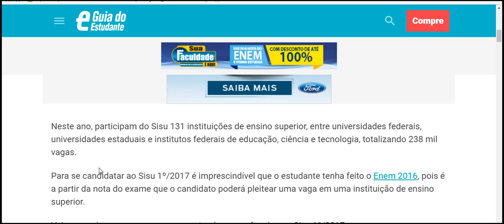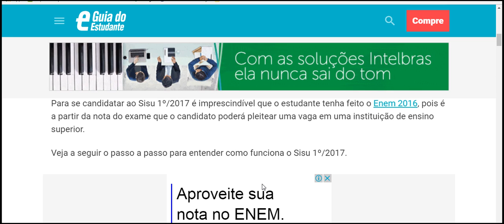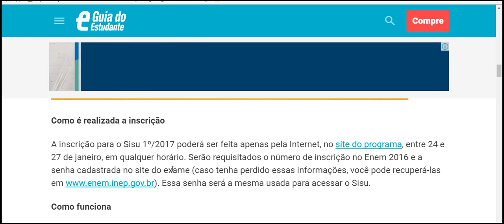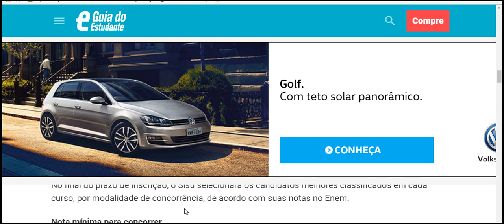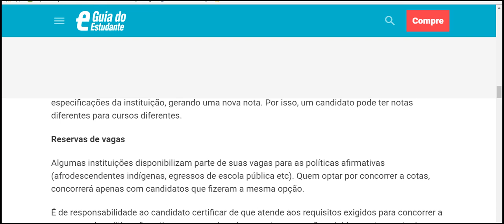Entenda como funciona o Sisu